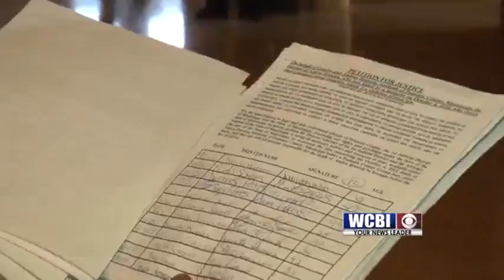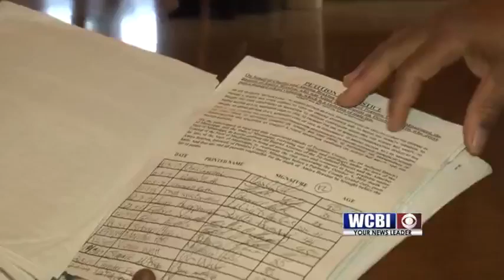Braxton No Indict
For the second time a Pontotoc County Grand Jury declines to indict the driver of a car that killed a 7 year old.